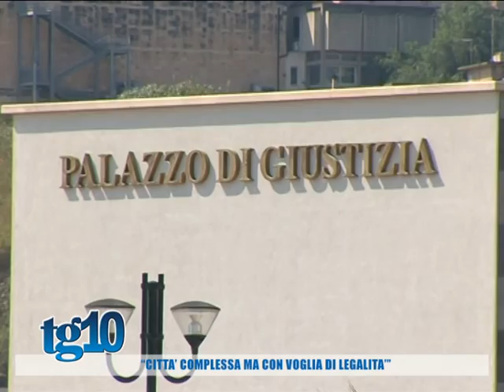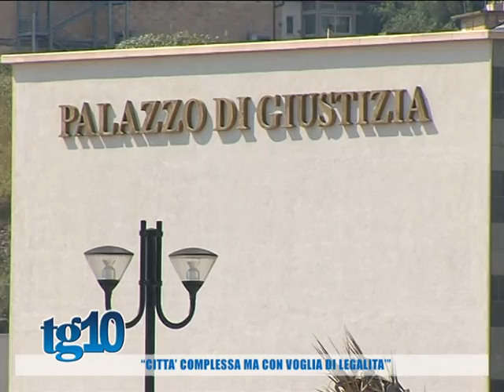''Città complessa ma con voglia di legalità''